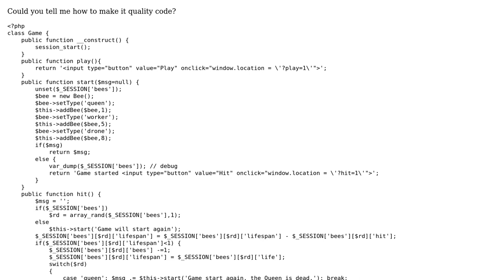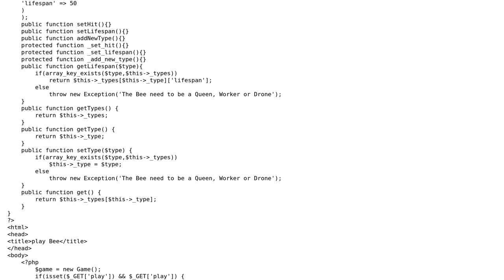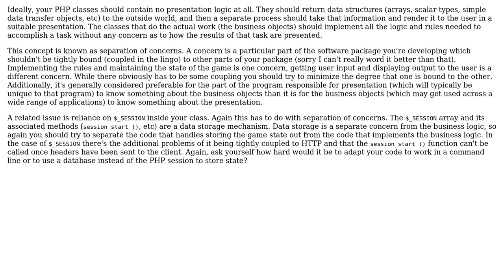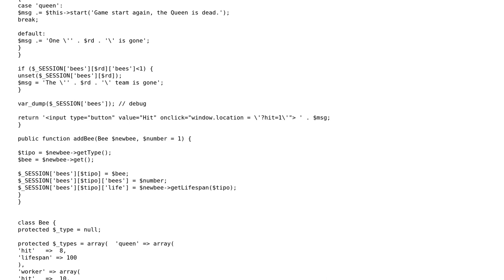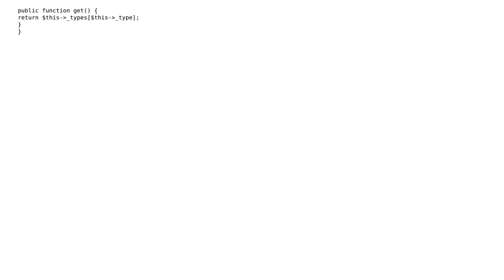Basic "bee game" labeled as messy (3 Solutions!!)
Basic "bee game" labeled as messy

With thanks & praise to God, and with thanks to the many people who have made this project possible! | Content (except music & images) licensed under CC BY-SA | Music | Images & others | With thanks to user Quonux user Pinoniq user Malachi user John Smith Optional user Jamal user GordonM and the Stack Exchange Network Trademarks are property of their respective owners. You are responsible for your own actions.